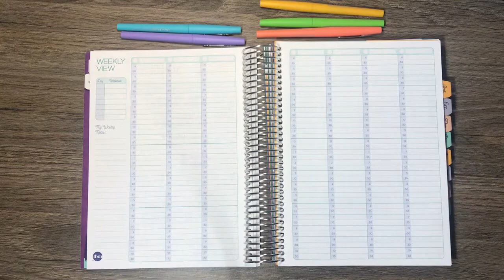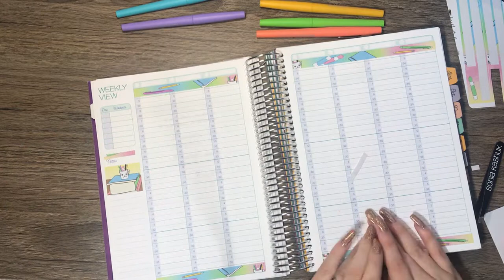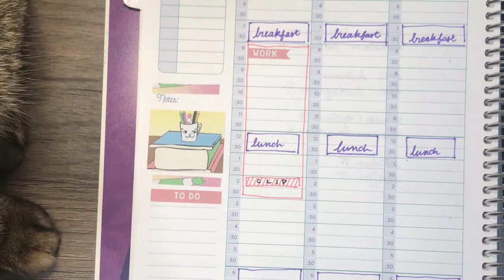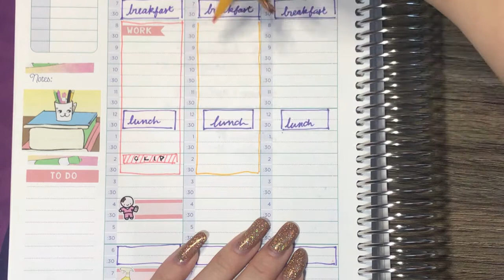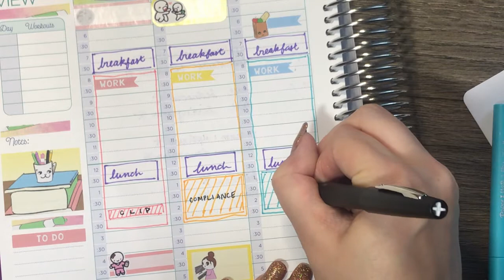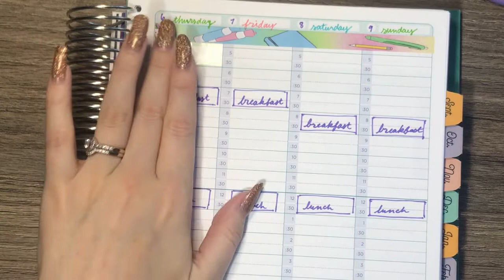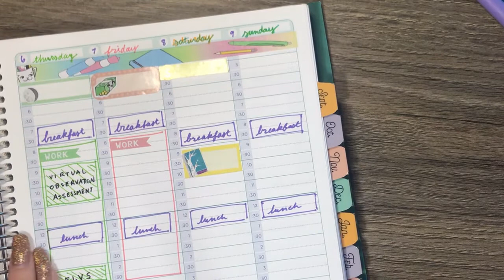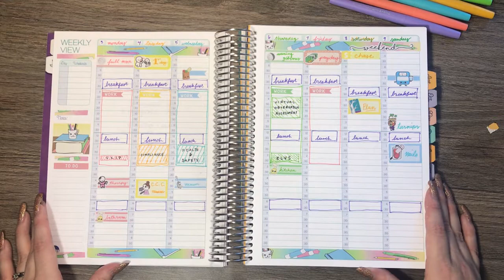Plan With Me // Aug 3 - 9 // Live Rich Planner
I know this one is a chatty one, so I appreciate if you managed to watch it the whole way through!

If you know where the weigh in sticker came from please let me know so I link it!